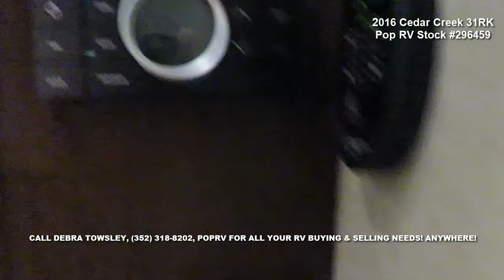***SOLD*** 2016 Cedar Creek 31RK Silverback Edition, Rear Kitchen, $28,900, $$ Below NADA, Loaded.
$28,900. Thousands below NADA! Spacious Cedar Creek 31RK Silverback Edition offers 5 Star Accommodations. Full size kitchen & bath with Maple Hardwood cabinets and breakfast bar.

Patio Awning with LED Lighting adds outdoor living. Easy setup with Automatic Levelers, and take down with slide out awning. Window Awnings knock down the glare and add privacy. Perfect.

Easy to tow with low 14,005 lbs. GVWR!

Inside highlights - Add, Stainless Steel Appliance Package including Residential Whirlpool Fridge, 3 burner cooktop & oven, Stainless Residential Microwave.

Upgraded 6-Point Hydraulic Self-Leveling System.